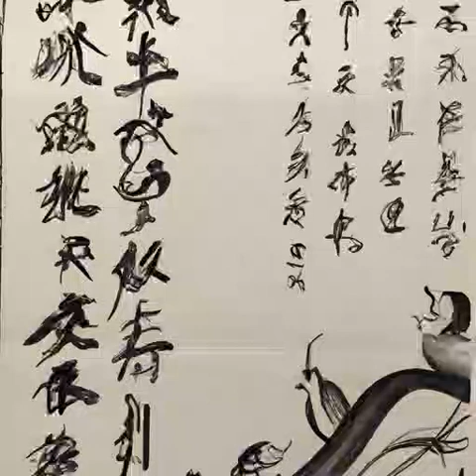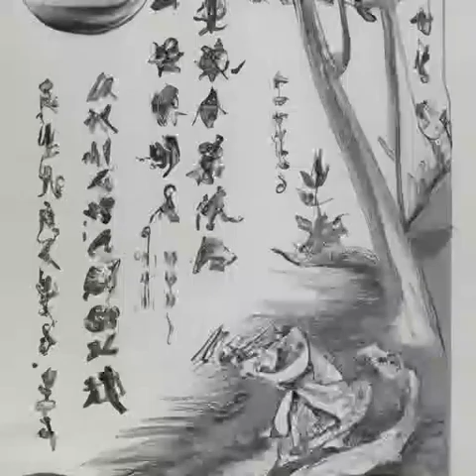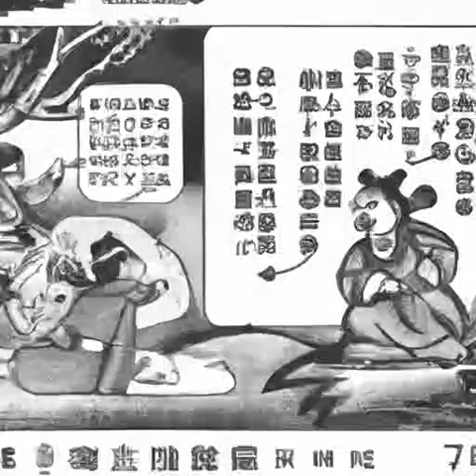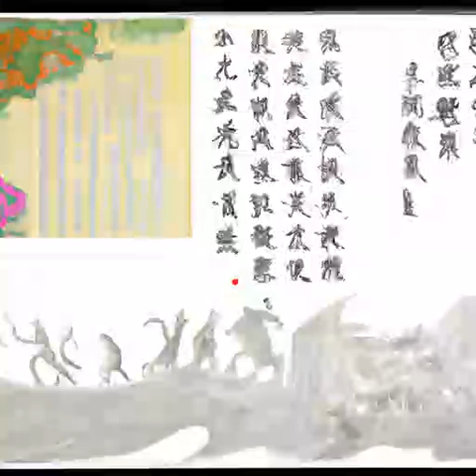第412章 君子之交可淡如水，却也能浓如血《我在综武摸鱼的日子》